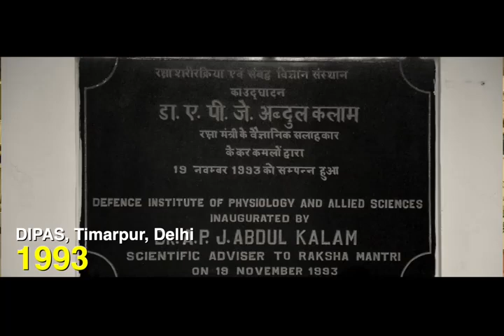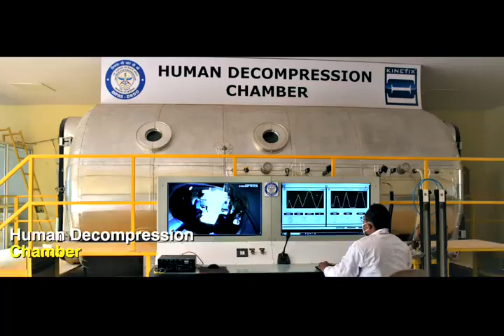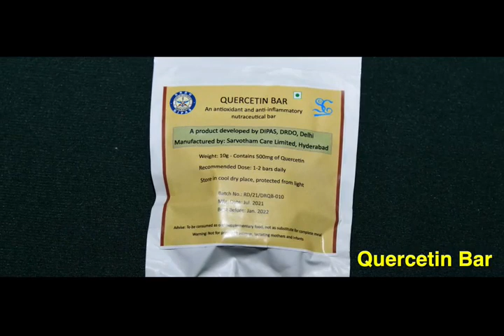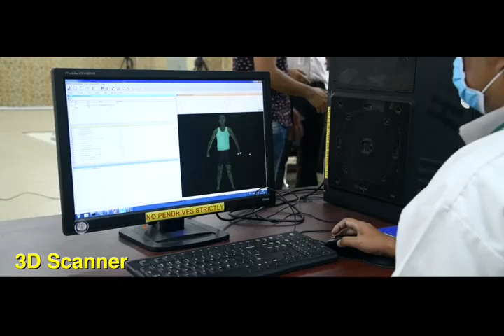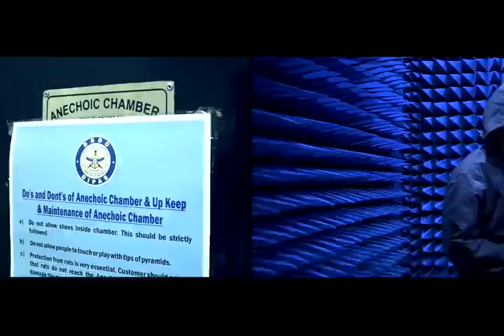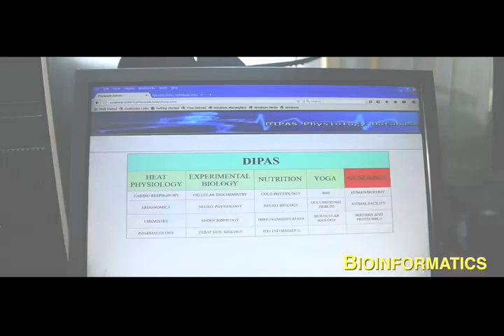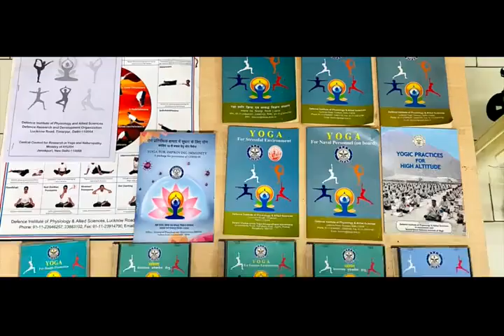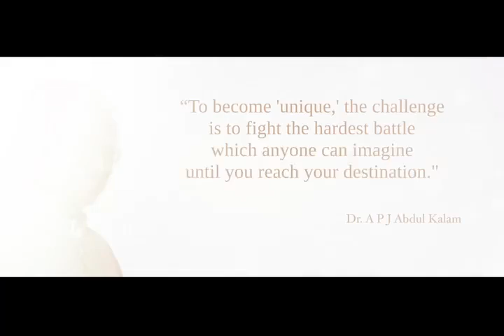Defence Institute of Physiology & Allied Sciences (DIPAS)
Defence Institute of Physiology & Allied Sciences (DIPAS) conducts physiological and biomedical research to improve human performance in extreme and wartime environment.